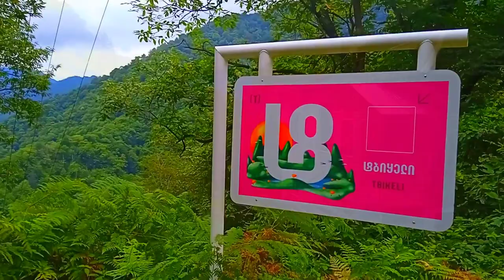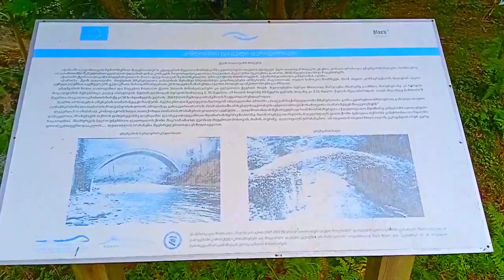Complete Relaxation and Serenity: Observing Mountain Rivers and Landscape in Kintrishi